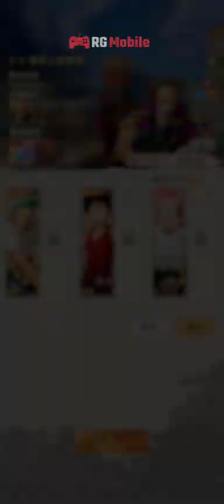【航海王：梦想指针-动画正版授权】- (Android/IOS) | Game CardBattle | Official Launch Gameplay 1-4-2024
➤ Ủng Hộ Kênh 1 Like và 1 Sub Nhé

➤ Trong Video có sử dụng nội dung chứa bản quyền dựa trên luật sử dụng hợp lý

➤Skype : live:quangtung.nguyen0101
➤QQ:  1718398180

© Bản quyền thuộc về Research Game Mobile
© Copyright by Research Game Mobile ☞ Not Reup